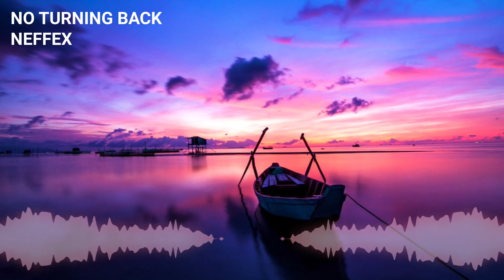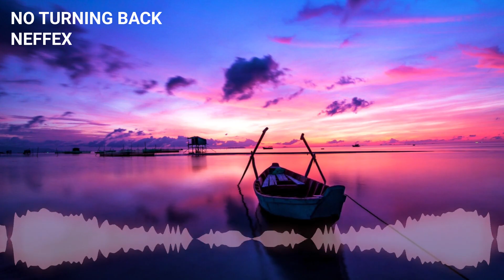NEFFEX - No Turning Back | No Copyright Music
TRACK DETAILS:

No Turning Back by NEFFEX
Alternative & Punk | Angry

YouTube Audio Library License:

 • You’re free to use this track in any of your videos, including videos that you monetize.